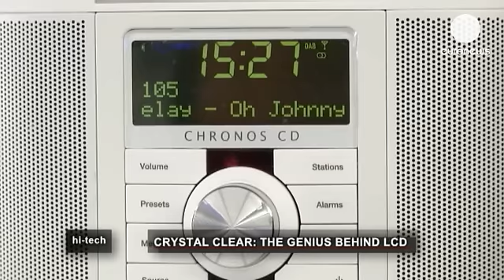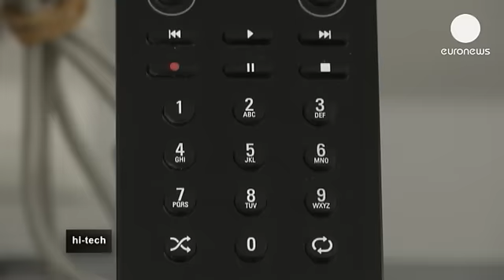Μάρτιν Σαντ: η μεγαλοφυΐα που ανακάλυψε τις... - hitech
Η καθημερινή μας ζωή κυριαρχείται από οθόνες κάθε μεγέθους. Έχουμε οθόνες στις τηλεοράσεις μας, στα κινητά μας τηλέφωνα, στους υπολογιστές μας, στα ψηφιακά μας ρολόγια, στα videogames που παίζουμε. Το 90% αυτών των συσκευών στηρίζονται στην ίδια τεχνολογία: στις οθόνες υγρών κρυστάλλων, γνωστές και ως LCD.

Ο άνθρωπος που βρίσκεται πίσω από αυτή την εφεύρεση είναι ο Ελβετός Μάρτιν Σαντ. Για να καταλάβουμε πόσο η συγκεκριμένη τεχνολογία έχει μπει στη ζωή μας, αξίζει να αναφερθεί ότι μόνο το 2012, έχουν πωληθεί 40 εκατομμύρια τηλεοπτικές συσκευές LCD που έχουν αποφέρει κέρδη 100 δις ευρώ.

«Είναι επίπεδες, έχουν λίγο βάρος, εκπέμπουν ελάχιστη ηλεκτρομαγνητική ακτινοβολία, καταναλώνουν ελάχιστη ενέργεια. Μπορούμε να δούμε την εικόνα τους από οποιαδήποτε γωνία. Έχουν πολύ καλή ποιότητα χρωμάτων. Κοιτάζοντας γύρω σ' αυτό το μαγαζί, έχουμε φορητά ραδιόφωνα. Κάθε φορητή συσκευή δεν θα ήταν δυνατή, χωρίς αυτή την τεχνολογία, γιατί η συσκευή θα κατανάλωνε τεράστια ποσότητα ενέργειας για να παρουσιάσει τις πληροφορίες που πρέπει να παρουσιάσει» λέει ο ελβετός εφευρέτης.

Για να μάθουμε περισσότερα πράγματα σε σχέση με τις οθόνες υγρών κρυστάλλων, επισκεφτήκαμε το εργαστήριο του κυρίου Σαντ, στο Λίσταλ, αυτή τη μικρή μαγευτική πόλη της Ελβετίας, που βρίσκεται κοντά στη Βασιλεία.

Σ' αυτό το σπίτι-εργαστήριο ο 75χρονος εφευρέτης συνεχίζει να δουλεύει πάνω στην καινοτομία που εισήγαγε, επιδιώκοντας τώρα να βελτιώσει την οπτική ποιότητα και να δημιουργήσει νέα πεδία εφαρμογής των υγρών κρυστάλλων.

Για να δούμε λοιπόν πώς δουλεύουν αυτές οι οθόνες. Πλησιάζοντας, βλέπουμε ότι η οθόνη συντίθεται από χιλιάδες μικρές κουκκίδες, τα λεγόμενα pixels, που αλλάζουν συνεχώς χρώμα και φωτεινότητα. Κάθε μία από αυτές είναι ένας υγρός κρύσταλλος. Είναι φτιαγμένος από μόρια υδρογονανθράκων, τα οποία αλλάζουν προσανατολισμό, όταν βρίσκονται σε ένα ηλεκτρικό πεδίο. Έτσι οι υγροί κρύσταλλοι αναπαράγουν ένα οπτικό σήμα, το οποίο βλέπουμε εμείς τώρα.